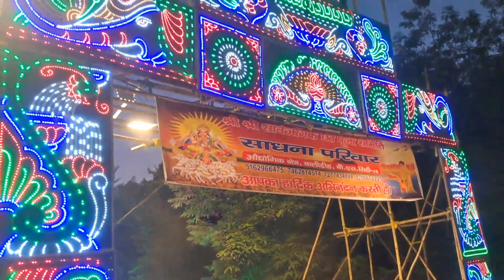Bokaro Garga Dam Chhath Puja 2023 || छठ पूजा पहला अरग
Follow me ✔️